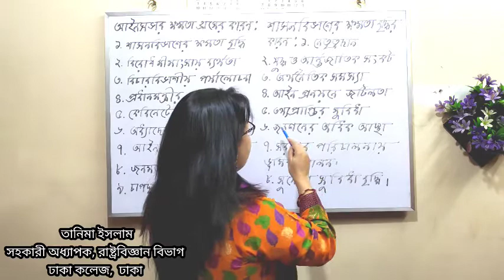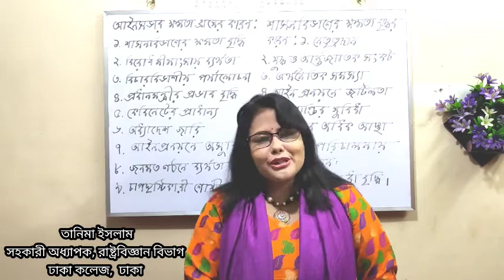M.S.S. Final, causes of the Decrease of Power of Legislature and the increase of power of Executive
Course- Governance Theory and Practice